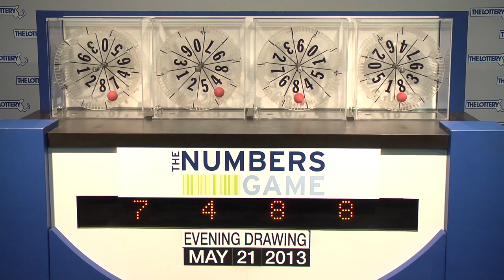Evening Numbers Game Drawing: Tuesday, May 21, 2013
The official winning numbers in the Mass. State Lottery's Evening Numbers Game drawing for Tuesday, May 21, 2013 are: 7-4-8-8.